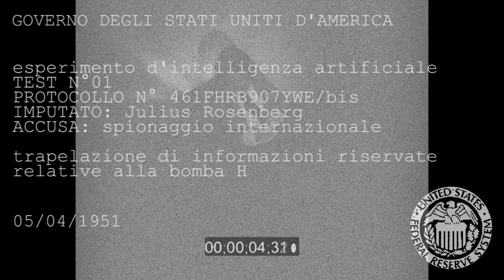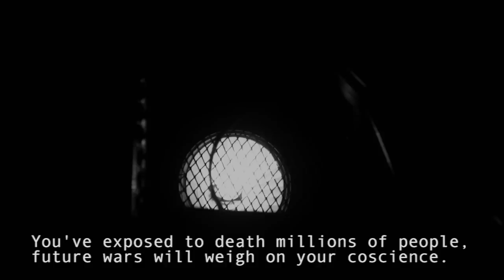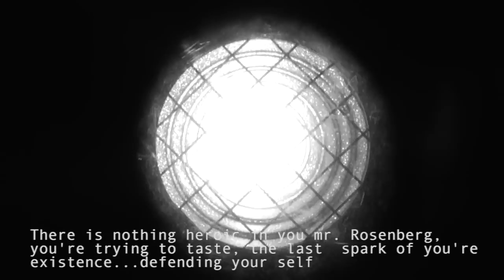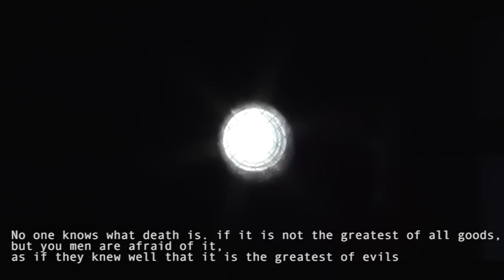SEMYONOV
Short movie directed by M.Mazzoni and G.Favaron

Cortometraggio accademico.

1951. Guerra fredda. Corsa alle tecnologie. Persecuzioni politiche.
Julius Rosenberg è condannato alla sedia elettrica con l'assurda accusa di spionaggio internazionale.
Rosenberg non può far altro che affrontare a testa alta il suo destino già scritto, in un surreale processo dove il giudice è un'intelligenza artificiale sviluppata dal governo americano, proverà invano a difendersi facendo appello alla propria umanità.
Ben presto si scoprirà che la misteriosa macchina giudicatrice è pilo- tata, non è nient'altro è che un clamoroso falso, anche se alla fine...
La parte introduttiva del video è un omaggio ai grandi maestri della Nouvelle Vague, rigorosamente in bianco/nero, camera a mano e luci naturali contraddistiunguono il piano sequenza che vede J. Rosenberg avviarsi lentamente verso la fine, sotto lo sguardo e il fare asettico degli scienziati.
Un protocollo delinea la situazione, mentre sullo sfondo si intravede J. Rosenberg tramite una camera di sicurezza, è osservato.
Il surreale dialogo uomo - macchina spazia da temi di onestà e im- parzialità ad esplicite accuse al sistema giudiziario americano, con citazione illustri e frammenti della reale accusa del tempo.
Rosenberg non è mai impaurito, è consapevole di non aver scampo, ma non vuole darla vinta facile, è l'impersonificazione della morale umana contro quella artificiale.
Nel finale, dopo l'inesorabile accusa, la camera si trasforma nell'occhio bionico del computer, definendo così il dialogo da ogni punto di vista.
J. Rosenberg viene trascinato alla sedia elettrica esclamando la sua accusa alle macchine, non consapevole dell'architettura pilotata di cui è vittima. E' tutto finito, ma qualcuno ha ancora qualcosa da dire...
Il cortometraggio è di carattere fantascientifico, trae ispirazione dai B movies (in netto contrasto con l'idea Hollywodiana di cinema), si rifà alla Nouvelle Vague e in particolare ad "Alphaville" di Godard.
E' un'accusa esplicita al sistema americano, che nel dopo guerra ha seminato un clima di terrore anticomunista esploso con la con- danna a morte dei coniugi Rosenberg, semplici spie di serie b.
In questa futuristica visione del passato, il computer simboleggia l''assurdità dei fatti e può facilmente essere inteso come la raffigu- razione del cinico senatore McCharty, a capo della politica di perse- cuzione del tempo. La morale dell'imputato viene analizzata da una macchina, che ovviamente non può avere alcun principio etico.
Il tutto è pilotato da uomini di stato, l'intelligenza artificiale con as- soluto senso di vertità si rivela la chiave per forzare l'accusa e ren- dere la condanna possibile, un solo uomo non ha alcuna speranza di salvarsi contro volere di una nazione.
Il tutto offre spunti sul rapporto uomo-macchina, Julius Rosenberg come Ned Ludd, rivoluzionario che distrusse un telaio agli albori della rivoluzione industriale. Fino ad arrivare all'onnipresente tecno- logia nella vita odierna e alla nostra fittizia raffigurazione come avatar digitali nella rete.

Soundtrack:
L.A Noire main theme
L.A. Noire pride of the job part 1 e 2